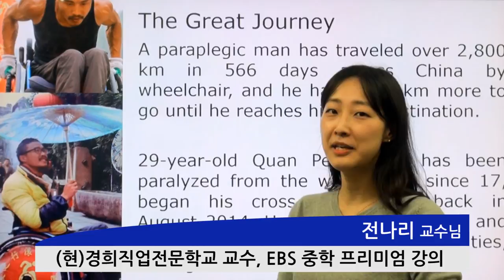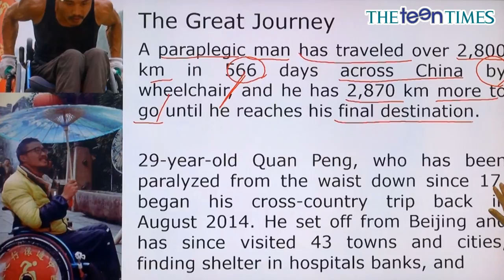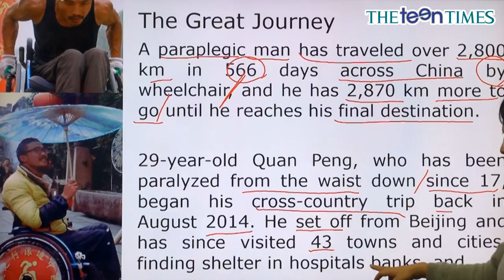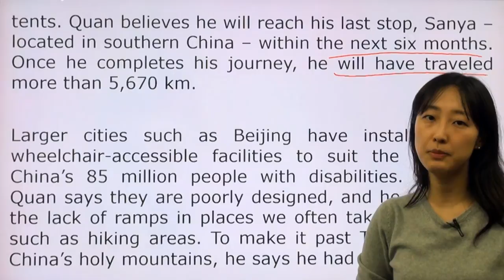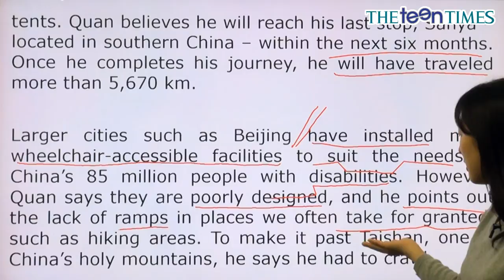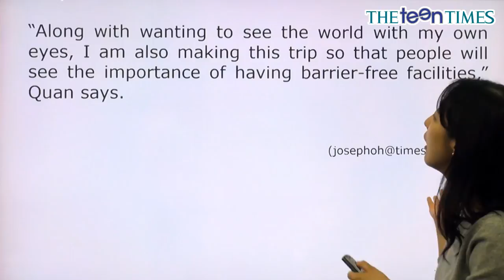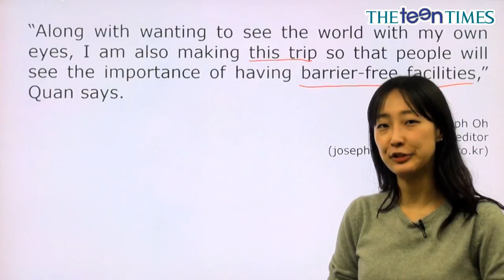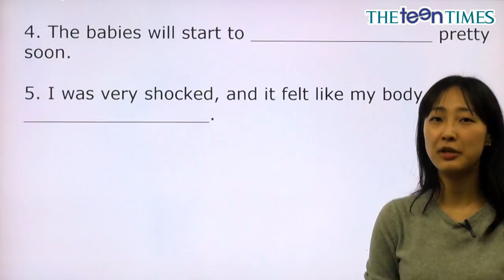The Great Journey - 전나리 선생님과 함께 하는 월드뉴스 동영상 강의 ( The Teen Times - No. 776 )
위대한 여행